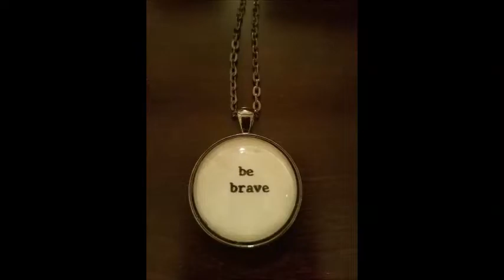Another Saturday Night!!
Just a quick little video to show you just how we party on Saturday nights.  And showing off two of my grandbabies...why not??  Thanks a bunch!!  Love y'all!!